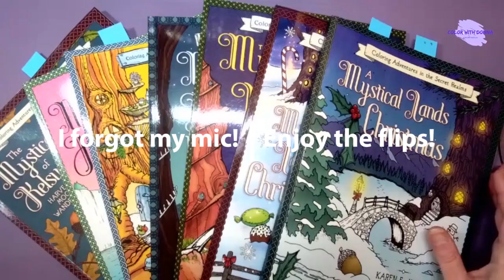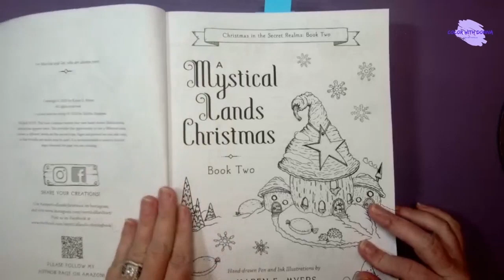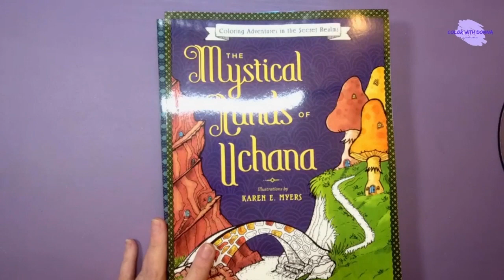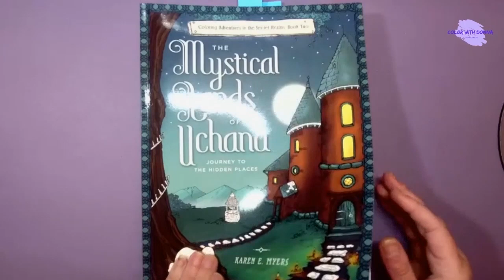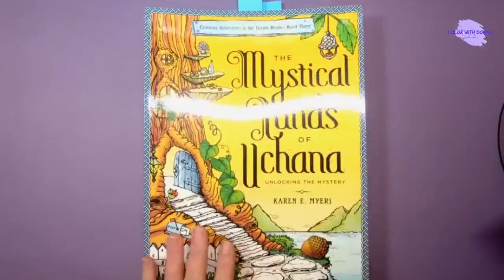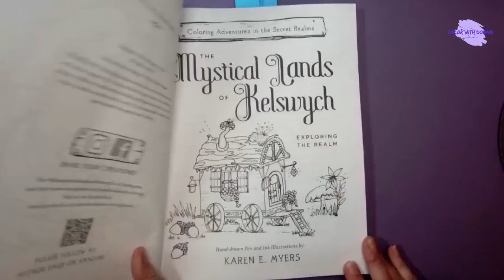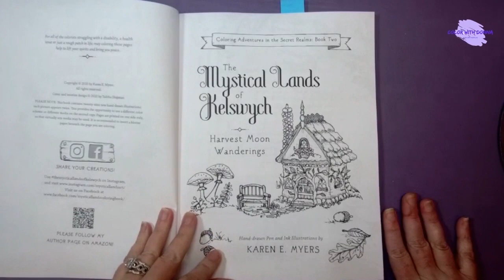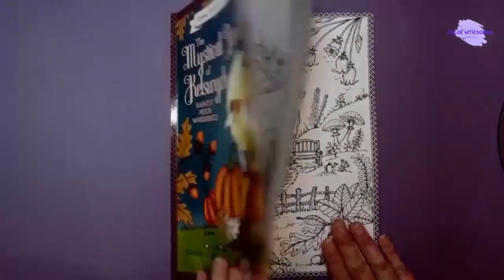Mystical Lands - Uchana, Kelswych & Christmas 1 & 2 - Full Series Flip Through Karen E. Myers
Also, leave me a comment so I know you were here.

Want to leave me a little cha-ching for some coffee or coloring supplies?

If you feel inclined to send me a gift for the channel here is a link to my wishlist:

- Like and Follow the page to be kept up to date on great deals on books and supplies I find!

Please Note: This is a channel devoted to adult coloring. These videos are not intended for children. I strive to be accurate in all descriptions of products or techniques... but I am human. This simply means that if you make a purchase through one of the links I post I may get a small percentage of the total purchase.. This is at no cost to you. The money always goes back into the channel to help make things happen. :) All product reviews are my honest opinions. There may be times I am asked by a manufacturer or artist to review their product that they have sent. I will never give a positive review unless I feel a positive review is warranted. If a product was sent to me for review I will disclose that in my video. I believe in full disclosure. This channel is also monetized meaning I receive a few pennies here and there for the ads YouTube places that play before during or after our videos. I do not choose the ads that are placed on the videos and am not directly involved with the products or companies.

Again, thank you for taking the time to view this video. It is appreciated beyond measure. Peace, Love, and ... Happy Coloring!